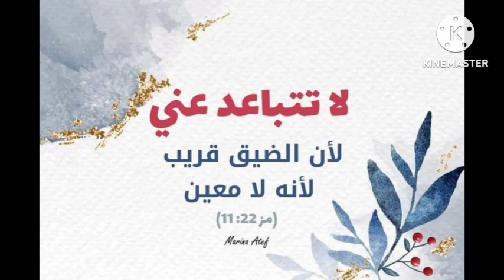7 בינואר 2024